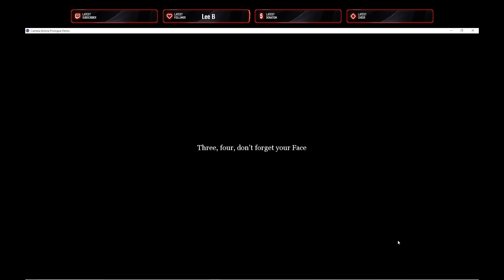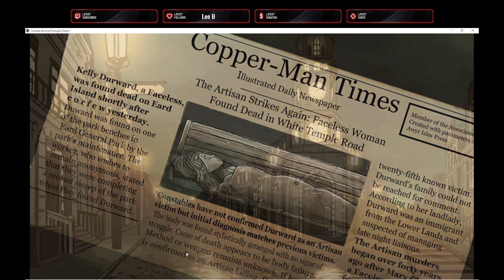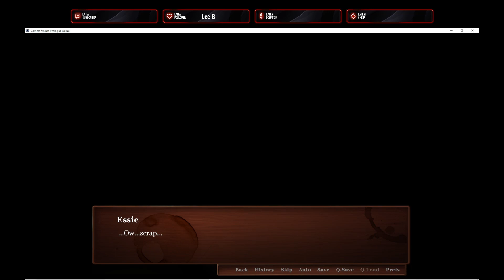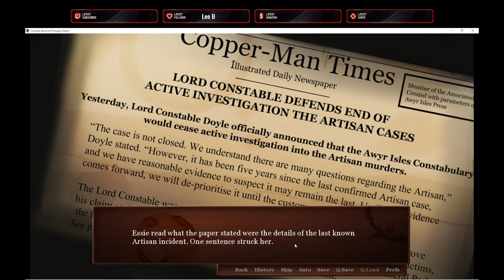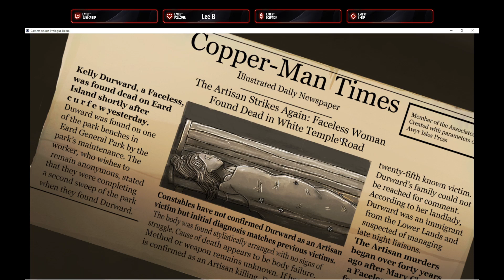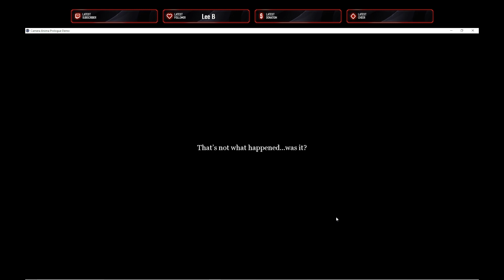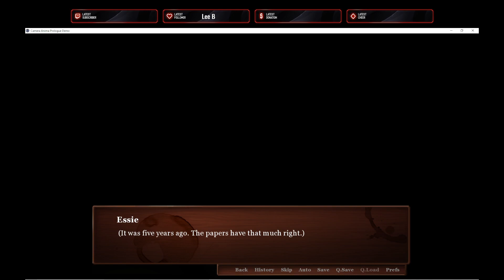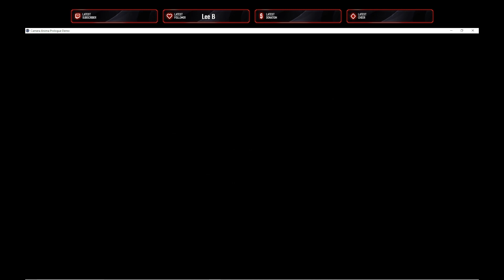Checking Out An Upcoming Visual Horror Novel - Camera Anima [Demo]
Pursue the Artisan, save your sister, and uncover the past, but remember what the stories say…Meet his face, and never wake again.

Camera Anima is a point-and-click visual novel where you take on the role of Essie, a young woman trying to save her sister from the soul-stealing serial killer known as the Artisan.

On the Floating Isles of Awyr, citizens live in a society where their livelihoods and social status are defined by the masks or “Faces” they wear. Though attitudes are slowly changing towards the Face-system, there are rumors that those who wander the streets at night without a Face become prey to the Artisan, doomed to turn up as a stylistically arranged corpse.

His last known victim was found five years ago, but he’s never been caught. Only Essie truly knows what happened that night.

Explore through her memories to uncover the mystery of the Artisan.

KEY FEATURES
Adventure Visual Novel: Point-and-Click gameplay inspired by a combination of Western adventure games and visual novel storytelling. Find optional interactions, secrets, and bad endings.

Exploration Wheel: Use the exploration wheel, to interact with the world in multiple ways.

Interactive Environments: Explore and solve a number of levels, combining problem-solving with a rich narrative.
Timed Events: As events occurs, determine whether it is better to wait or act.

Original Art and Music: Original art and music created specifically for Camera Anima.